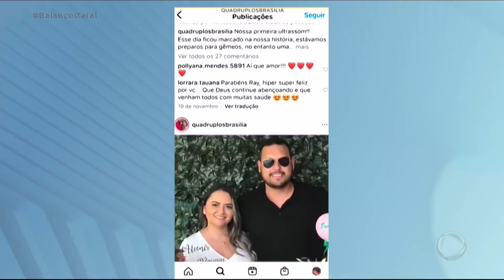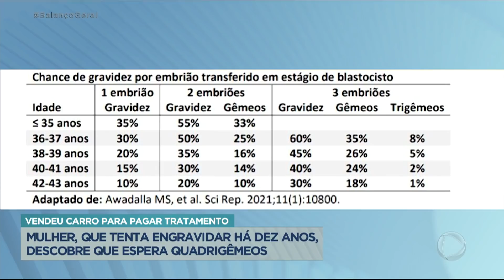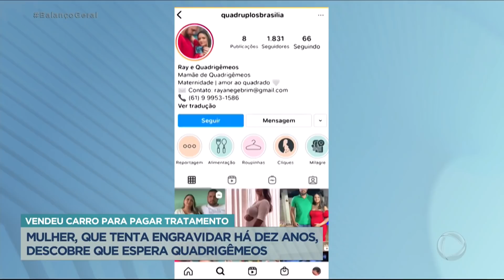Mulher que tenta engravidar há dez anos descobre que espera quadrigêmeos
Um casal que, há mais de 10 anos, tentava ter o primeiro filho. Eles chegaram a vender um carro para pagar o tratamento, mas nada dava certo. Eles não desistiram e tiveram uma surpresa. O casal não espera um, mas sim quatro filhos.